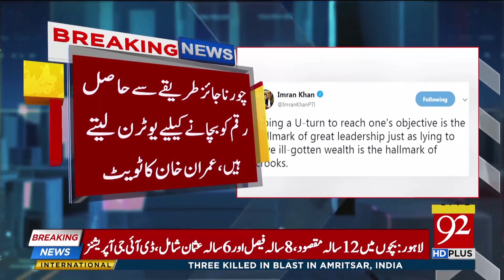U-turn is a hallmark of great leadership: PM | 18 Nov 2018 | Headlines | 92NewsHD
Watch: U-turn is a hallmark of great leadership: PM | 18 Nov 2018 | Headlines | 92NewsHD